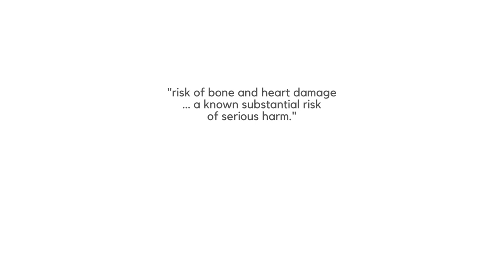ANNOUNCEMENT: Puberty Suppression: Medicine or Malpractice?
On August 21, Lesbians United will release our review of the evidence on puberty-suppressing drugs, titled “Puberty Suppression: Medicine or Malpractice?” The free PDF will be available through our website.